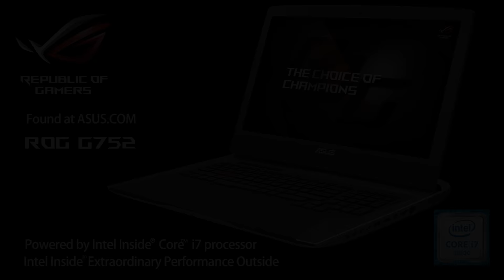The Oculus VR-Ready ROG G20 and G752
ROG G20 is compact powerhouse of a PC while G752 is portable powerhouse, both fully ready for Oculus. Getting started is a cinch so you can enter the virtual world with minimum setup time and effort.

Here's a look at how immersive it's going to be gaming with Oculus Touch.